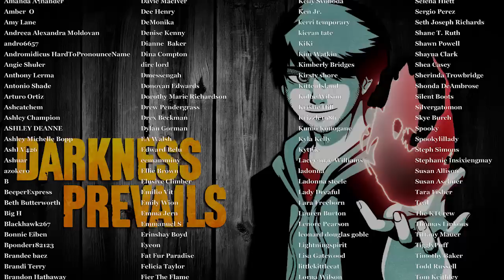5 Camping in the Woods HORROR Stories that will DISTURB YOU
Going on a camping trip? Well, these true scary camping stories and camping horror stories will have you camping in the living room tonight! Enjoy these 5 Camping in the Woods HORROR Stories that will DISTURB YOU!

SCARY STORY TIMESTAMPS

1. Hill 29 from TheWoodsman 0:35
2. What Was That Thing from AndreaTigerLilly03 50:25
3. A Ghostly Visit at a School Camp from Anonymous 56:54
4. I Watched It Take My Dog from Country1989 59:01
5. No More Camping for Me from ItsmemrP12 1:04:46